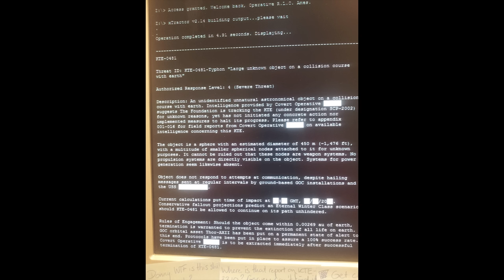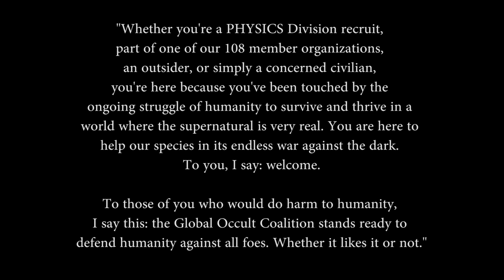Exploring the SCP Foundation: The Global Occult Coalition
Where's my GOC X-COM game with recruitable Samsara team?

This video, being derived from this content, is hereby also released under Creative Commons Sharealike 3.0.